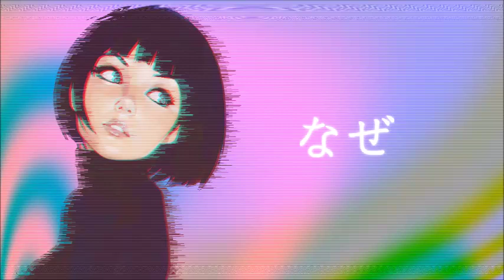FREE| Drake x Hit Boy Type beat- "future angel"